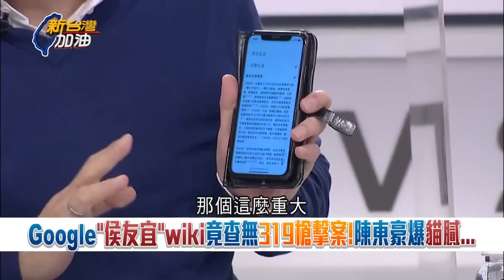深藍眼中釘? 曾被"陳水扁提拔"成原罪? 扁:侯友宜是我一手栽培長大的 319槍擊案藍綠"緘默"? 陳東豪預言侯友宜這樣回應...｜許貴雅 主持｜【新台灣加油 精彩】20230125｜三立新聞台